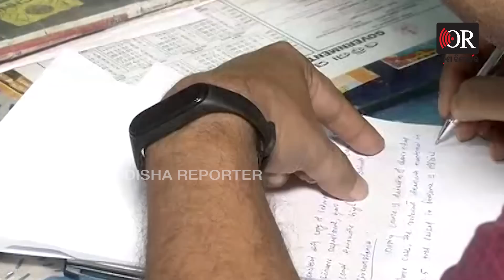ଭିଜିଲାନ୍ସ ଦେଖି ତଣ୍ଟି ଶୁଖିଯାଉଛି ! | Odisha Reporter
ସାମ୍ନାରେ ବସିଛନ୍ତି ଭିଜିଲାନ୍ସ  ଅଧିକାରୀ ।  ଟଙ୍କା ପଇସା ସହ  କାଗଜପତ୍ରକୁ ତନ ତନ କରି ଯାଞ୍ଚ କରୁଛନ୍ତି ।  ଯାଞ୍ଚ କରିବେନି ବା କେମିତି ଲୁଚାଛପାରେ ଚାଲିଥିବା ଦଲାଲ ଆଜି ଭିଜିଲାନ୍ସ ଟିମ ହାତରେ ଧରାପଡିଛନ୍ତି ।  ଆଉ ଧରାପଡିବା ପରେ ଏଇ ଦେଖନ୍ତୁ ଅବସ୍ଥା …